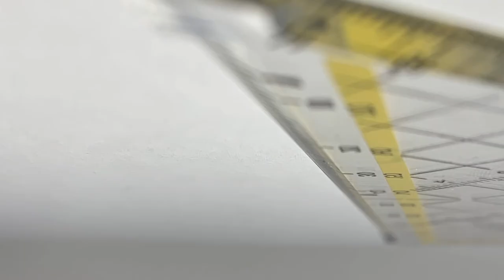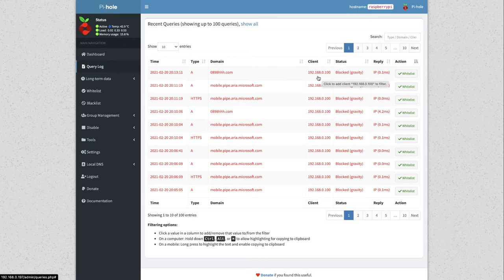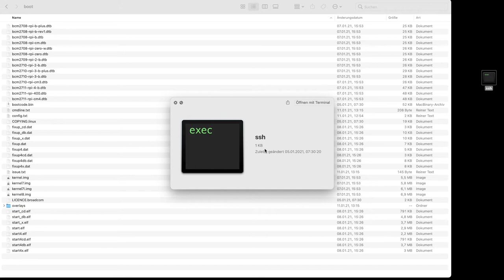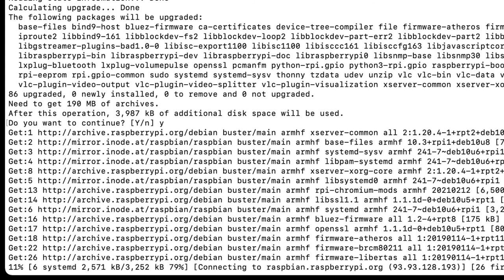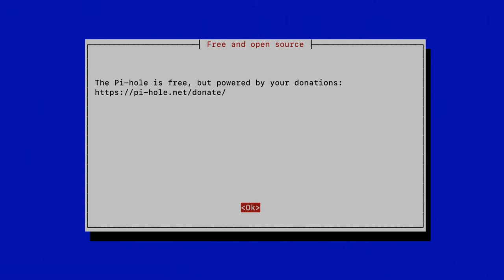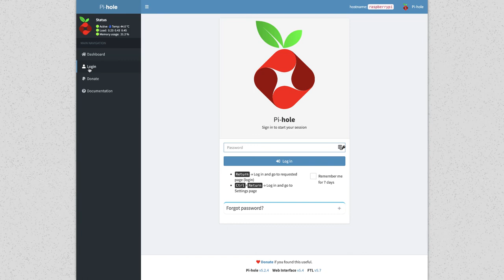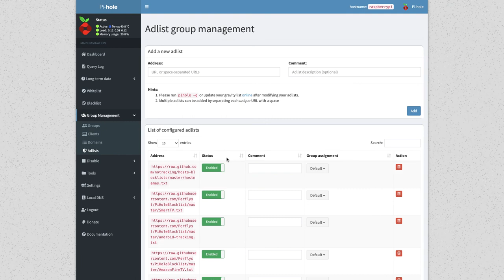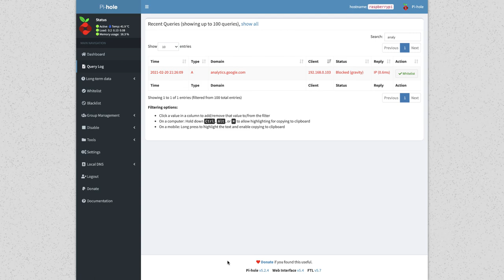Adblocker für das ganze Netzwerk - Pi-Hole und Raspberry Pi Tutorial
Inhalt:
0:00 - Intro
0:35 - Pi-Hole Intro
2:35 - Aufbau im Netzwerk
4:34 - Installation von Pi-OS
6:57 - SSH Zugriff, Update und Einstellungen
11:18 - Pi-Hole installieren
17:26 - Block-Listen befüllen
19:29 - Blockierung: Demonstration

Via SSH auf den RaspberryPi zugreifen (Mac: Terminal, Windows: Putty)

Standard-Zugangsdaten:
Benutzer: pi
Passwort: raspberry

Befehle zum Aufwärmen:

Update ausführen: sudo apt-get update
Upgrade ausführen: sudo apt-get upgrade
Konfiguration des RaspberryPi: sudo raspi-config

Pi Hole update durchführen: pihole -up

Raspberry Pi kaufen
MicroSD-Karte kaufen
Lan-Kabel kaufen